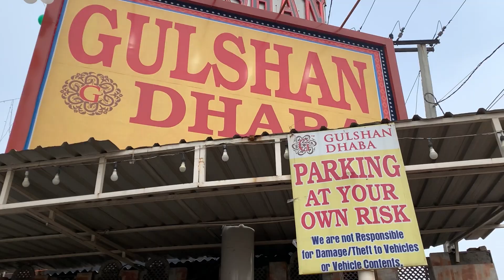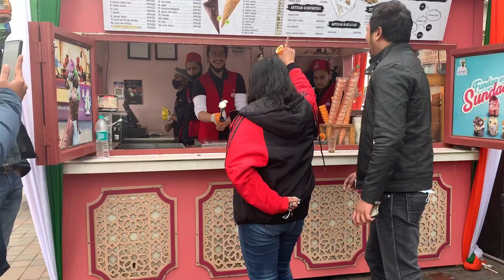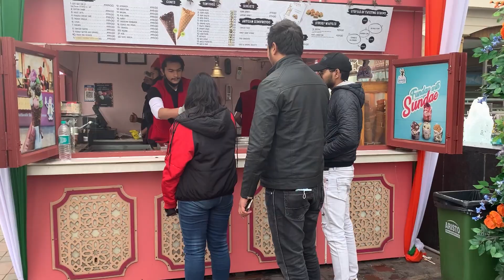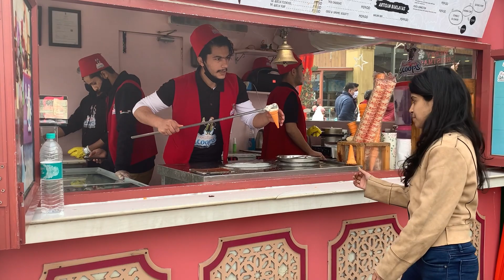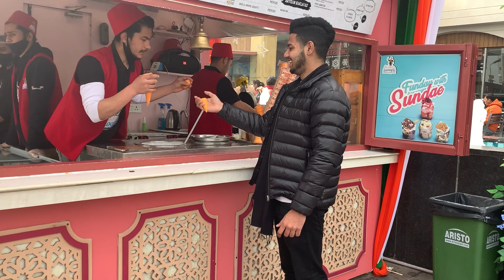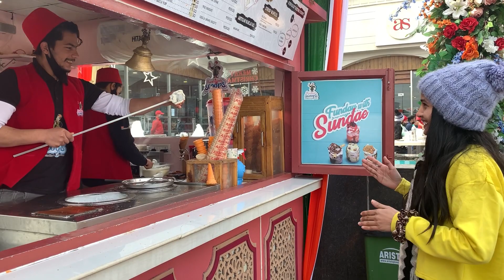Murthal k parathe 😍😋 || Vlog 49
Musician: @iksonmusic